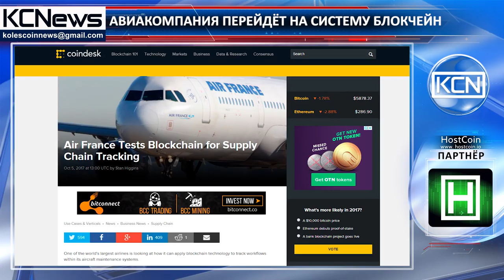Air France перейдёт на систему блокчейн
Air France рассматривает возможность применения технологии блокчейн для отслеживания рабочих процессов в своей системе обслуживания самолетов. Такую возможность авиакомпания обсудила на веб-семинаре с Microsoft и Ramco Aviation. Во время семинара директор по инновациям в Air France Джеймс Корнберг сказал, что приложения цепочки поставок, в частности, особенно интересуют авиакомпанию, цитирует CoinDesk. Однако вопрос о том, перейдет ли Air France полность на систему блокчейн остаётся открытым. По словам Корнберга, основным препятствием для этого является то, что большая часть данных авиакомпании не хранится в цифровом виде.